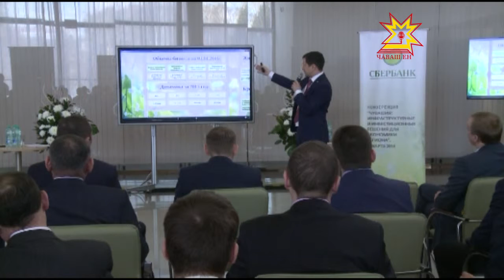Республиканская конференция. Инфраструктурные и инвестиционные решения для экономики региона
Инфраструктурные и инвестиционные решения для экономики региона обсуждались сегодня на республиканской  конференции. В работе принял участие Глава Чувашии Михаил Игнатьев.